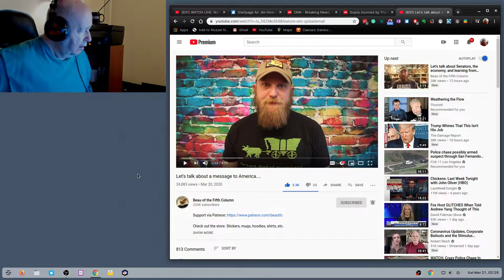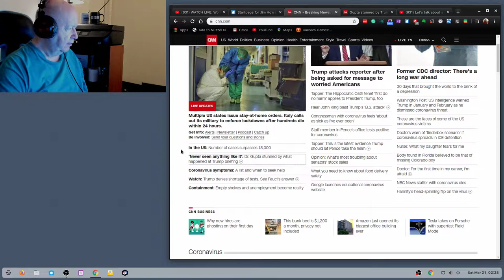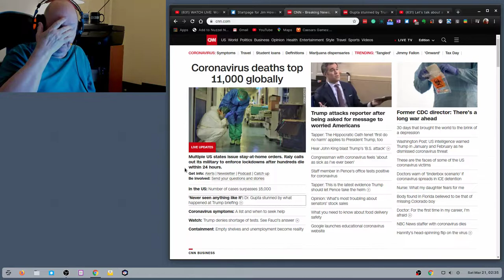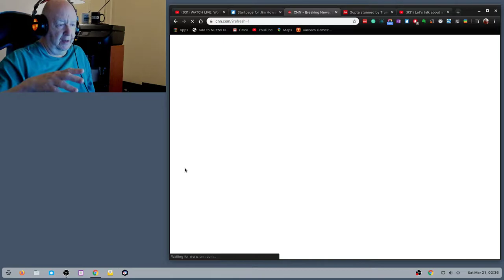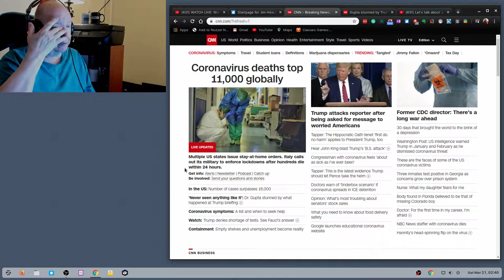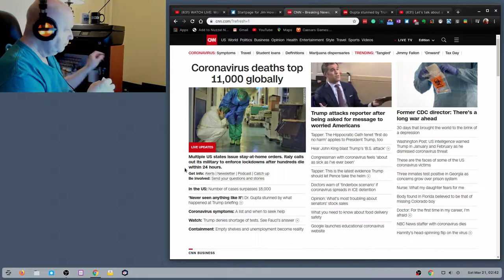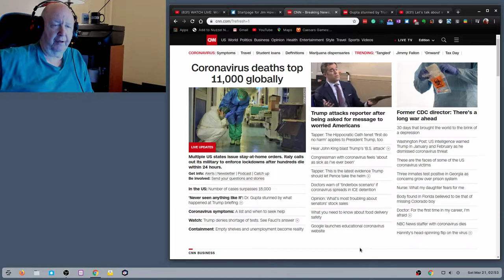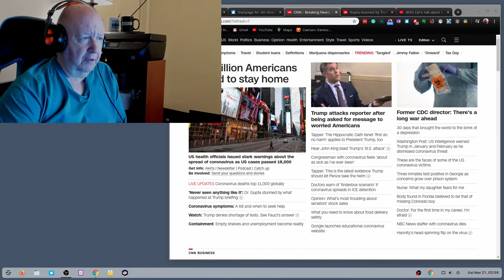Story Time: Marriage, Divorce and Child Support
This started out as a video on the current news.
I got sidetracked and it ended up being about marriage, divorce and child support.  Some men do pay child support.  Some men do get screwed by the system and the courts.

Use Link Above for $15.00  Off The  Plan.